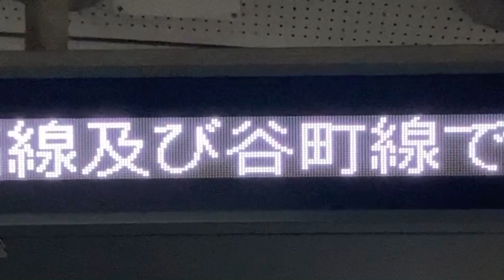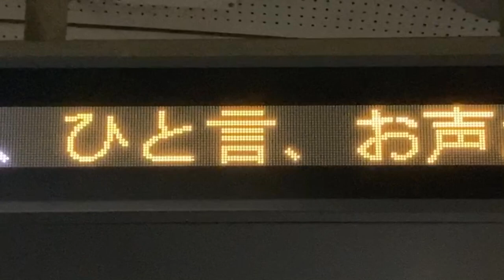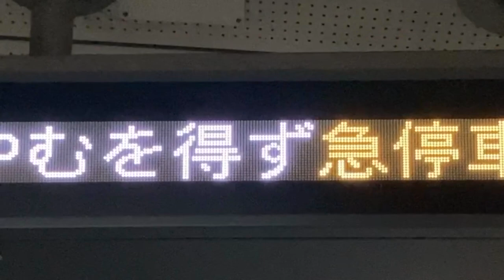【スクロールフォント確認用】Osaka Metro 長堀鶴見緑地線 蒲生四丁目駅 ホーム メッセージ表示器(1段LED電光掲示板) 星光製